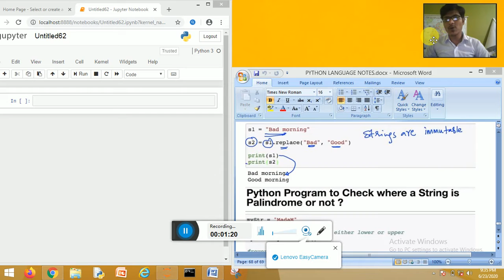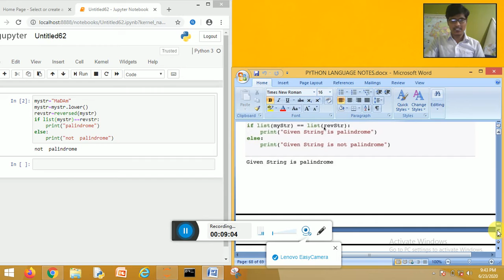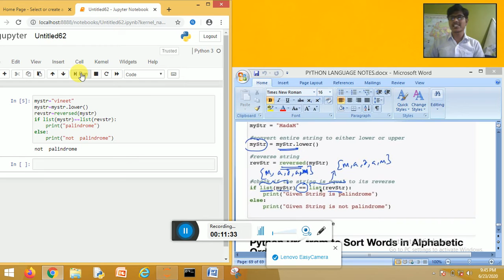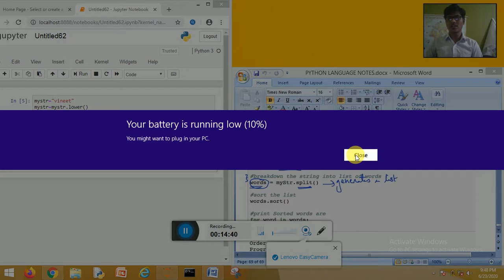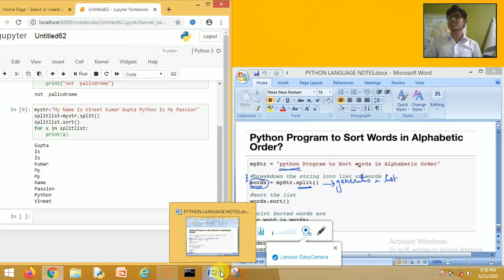Lecture 44 String in Depth ( Part-3)